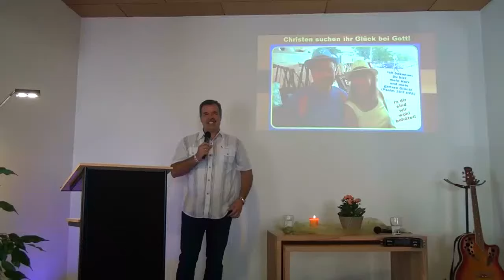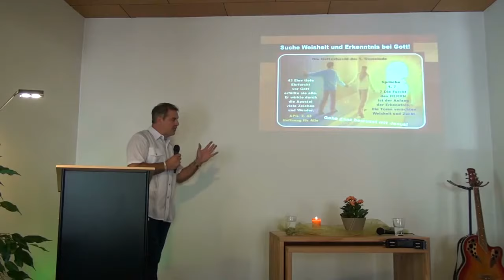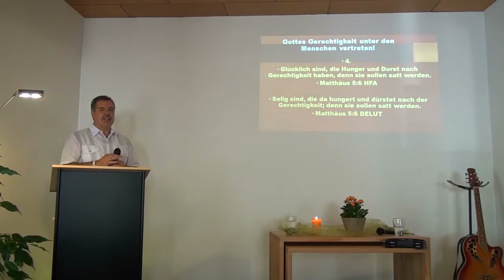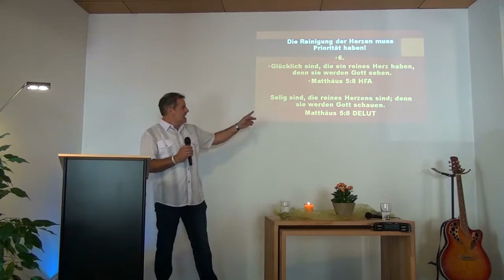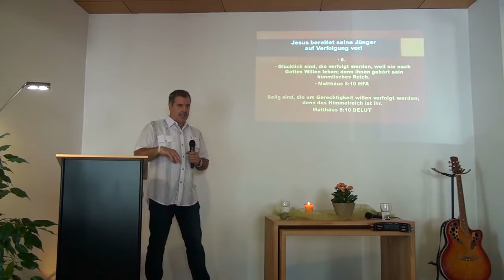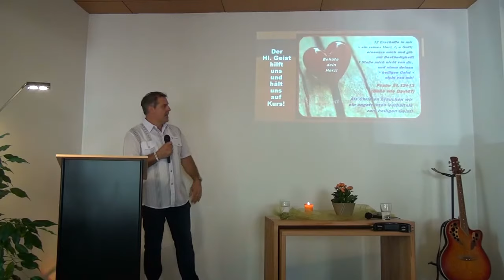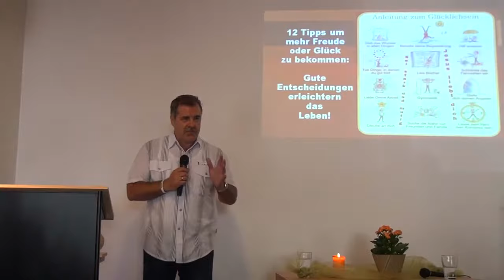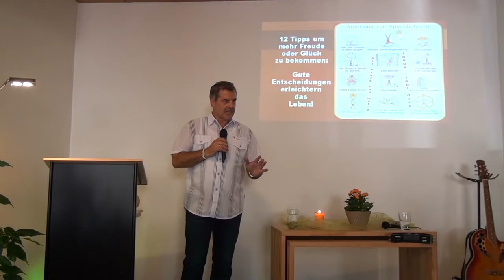Christen suchen ihr Glück bei Gott! (SLL 227: Seligpreisungen Jesu - Ferdi Schmitt)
Ferdi Schmitt
Untertitel: Was sagt Jesus uns über Glück?

Glücklich sein bedeutet nicht,
dass alle meine Wünsche in Erfüllung gehen,
sondern dass Gott mein Herz erfüllt!

Matthäus 5.1-12 (Seligpreisungen)
1 Als Jesus die Menschenmenge sah, stieg er auf einen Berg. Er setzte sich, und seine Jünger versammelten sich um ihn.
2 Dann begann er, sie mit den folgenden Worten zu lehren:

(Wen Jesus glücklich nennt?)
3 »Glücklich sind, die erkennen, wie arm sie vor Gott sind, denn ihnen gehört sein himmlisches Reich.
4 Glücklich sind, die über diese Welt trauern, denn sie werden Trost finden.
5 Glücklich sind, die auf Frieden bedacht sind, denn sie werden die ganze Erde besitzen.
6 Glücklich sind, die Hunger und Durst nach Gerechtigkeit haben, denn sie sollen satt werden.
7 Glücklich sind, die Barmherzigkeit üben, denn sie werden Barmherzigkeit erfahren.
8 Glücklich sind, die ein reines Herz haben, denn sie werden Gott sehen.
9 Glücklich sind, die Frieden stiften, denn Gott wird sie seine Kinder nennen.
10 Glücklich sind, die verfolgt werden, weil sie nach Gottes Willen leben; denn ihnen gehört sein himmlisches Reich.
11 Glücklich könnt ihr euch schätzen, wenn ihr verachtet, verfolgt und verleumdet werdet, weil ihr mir nachfolgt.
12 Ja, freut euch und jubelt, denn im Himmel werdet ihr dafür reich belohnt werden! Genauso hat man die Propheten früher auch schon verfolgt.«

12 Tipps, die uns helfen in ein glücklicheres Leben hineinzufinden:

1. Sieh die Wunder in allen Dingen!

Römer 1.20 (erfreue dich an der Schöpfung)
20 Gott ist zwar unsichtbar, doch an seinen Werken, der Schöpfung, haben die Menschen seit jeher seine ewige Macht und göttliche Majestät sehen und erfahren können. Sie haben also keine Entschuldigung.

2. Behalte deine Begeisterung!

Römer 12.11+12 (Leidenschaft)
11 Lasst in eurem Eifer nicht nach, sondern lasst das Feuer des Heiligen Geistes in euch immer stärker werden. Dient dem Herrn.
12 Freut euch über die Hoffnung, die ihr habt!

3. Werde aktiv durch Hilfsbereitschaft!

Apostelgeschichte 20.35 (helfe anderen)
35 Ich habe euch in allem gezeigt, dass man so arbeiten und sich der Schwachen annehmen muss im Gedenken an das Wort des Herrn Jesus, der selbst gesagt hat: Geben ist seliger als nehmen!

4. Tue Dinge in denen du gut bist!

Kolosser 3.17
(bringe deine Gaben und Talente zur Ehre Gottes ein)
17 All euer Tun – euer Reden wie euer Handeln – soll zeigen, dass Jesus euer Herr ist. Weil ihr mit ihm verbunden seid, könnt ihr Gott, dem Vater, für alles danken.

5. Lies wieder gute Bücher! (Bibel)

2. Timotheus 3.16
16 Denn die ganze Heilige Schrift ist von Gott eingegeben. Sie soll uns unterweisen; sie hilft uns, unsere Schuld einzusehen, wieder auf den richtigen Weg zu kommen und so zu leben, wie es Gott gefällt.

6. Schränke das Fernsehen ein!

Epheser 6.16+17 (kauft die Zeit aus)
16 Nutzt die Zeit, so gut ihr könnt, denn wir leben in einer schlimmen Zeit.
17 Seid nicht verbohrt; sondern begreift, was der Herr von euch will!

7. Lerne es deine Arbeit zu lieben!

Kolosser 3.23+24 (lerne gern zu tun, was du tun must)
Verrichtet eure Arbeit aufrichtig und in Ehrfurcht vor Christus, dem Herrn im Himmel.
23 Denkt bei allem daran, dass ihr letztlich für ihn und nicht für die Menschen arbeitet.

8. Lebe gesund und treibe Sport!

1. Korinther 6.19+20 (Tempel des Hl. Geistes)
19 Oder habt ihr etwa vergessen, dass euer Körper ein Tempel des Heiligen Geistes ist, der in euch wohnt und den euch Gott gegeben hat? Ihr gehört also nicht mehr euch selbst.
20 Gott hat euch freigekauft, damit ihr ihm gehört; lebt deshalb so, dass ihr mit eurem Körper Gott Ehre bereitet.

9. Stelle dich deinen Ängsten!

Josua 1.9 (sei mutig und entschlossen)
9 Ja, ich sage es noch einmal: Sei mutig und entschlossen!
Lass dich nicht einschüchtern und hab keine Angst!
Denn ich, der HERR, dein Gott, stehe dir bei, wohin du auch gehst!

10. Glaube an dich und erkenne deine Identität!

Psalm 139.13+14 (du bist ein wunderbares Original)
13 Du hast mich mit meinem Innersten geschaffen, im Leib meiner Mutter hast du mich gebildet.
14 Herr, ich danke dir dafür, dass du mich so wunderbar und einzigartig gemacht hast! Großartig ist alles, was du geschaffen hast – das erkenne ich!

11. Suche die Nähe von Freunden, Familie und Gemeinde!

1. Johannes 1.7 (pflege deine Beziehungen)
7 Leben wir aber im Licht, so wie Gott im Licht ist, dann haben wir Gemeinschaft miteinander. Und das Blut, das sein Sohn Jesus Christus für uns vergossen hat, befreit uns von aller Schuld.

12. Bewahre dein Herz mit allem Fleiss!

Sprüche 4.23 (achte auf Gedanken, Worte und Taten)
23 Vor allem aber behüte dein Herz, denn dein Herz beeinflusst dein ganzes Leben!

Wenn du, mit Gottes Hilfe, versuchst, diese 12 Tipps in deinem Leben umzusetzen, dann wird dein Alltag auf jeden Fall glücklicher werden!